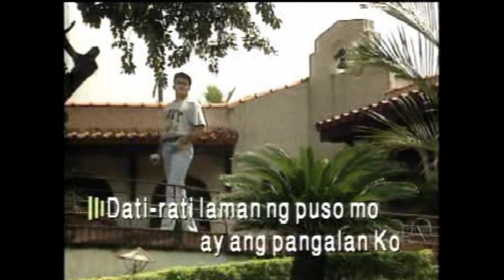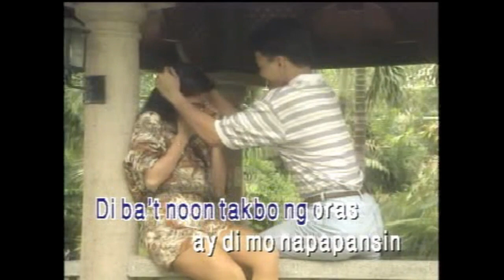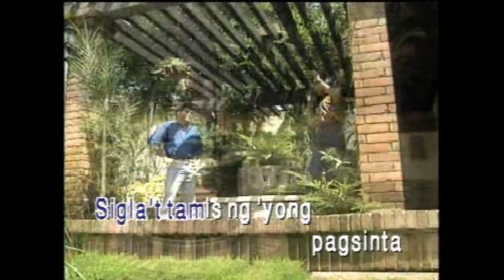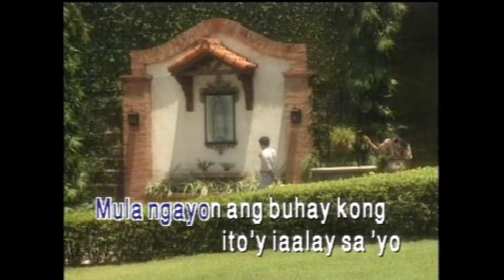GAYA NG DATI - KARAOKE in the style of GARY VALENCIANO